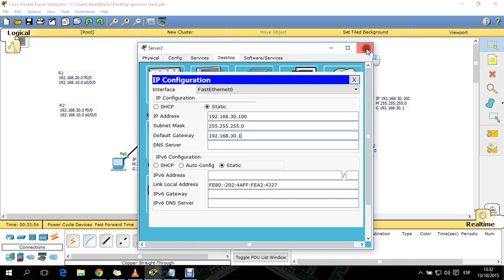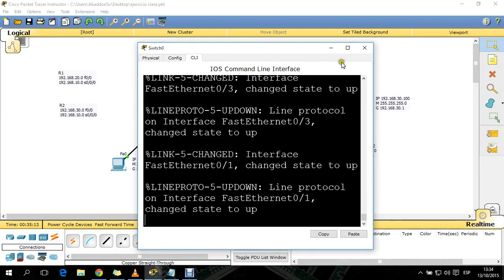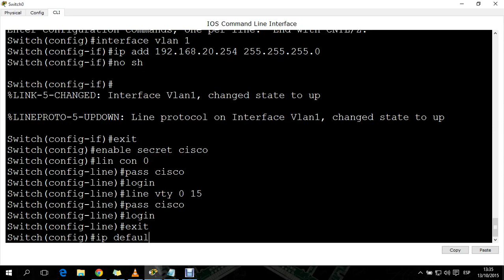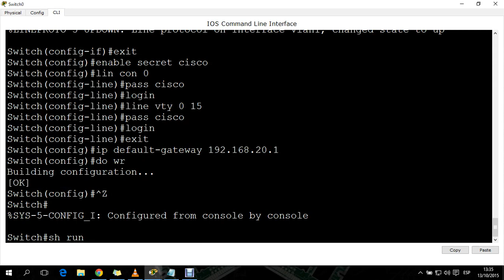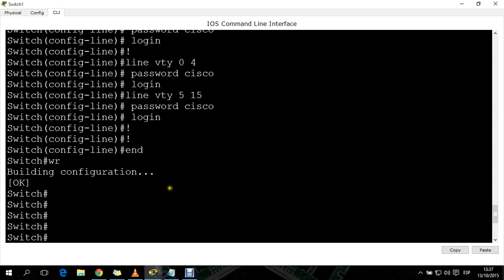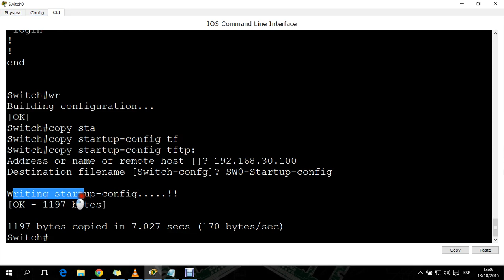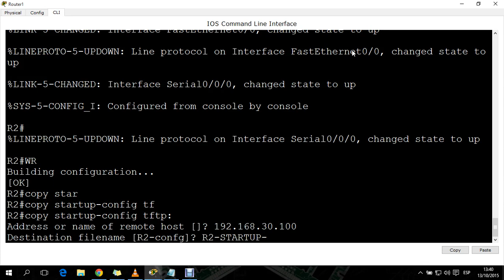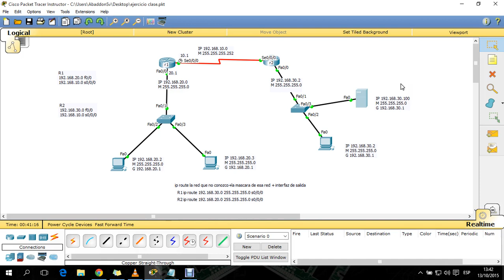Respaldo de archivos de configuracion